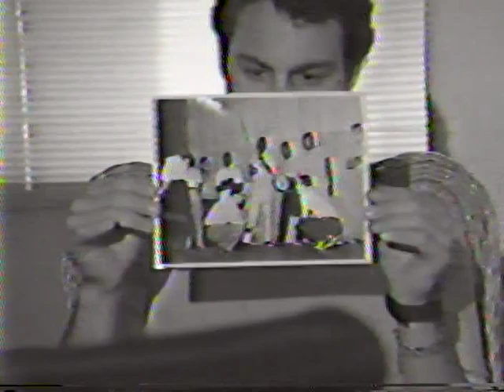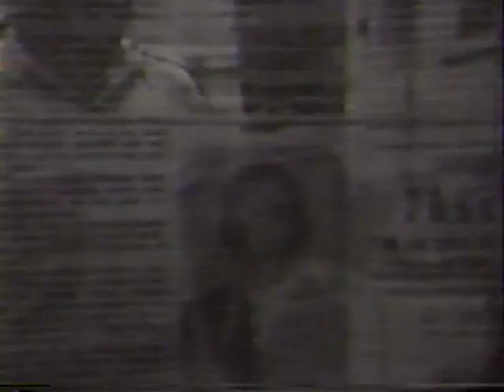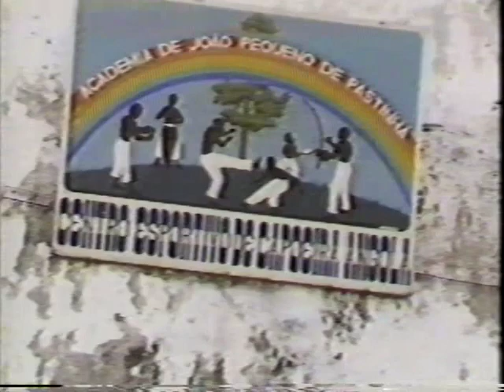DOCUMENTÁRIO MESTRE BIMBA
Conheça um pouco da história da capoeira regional